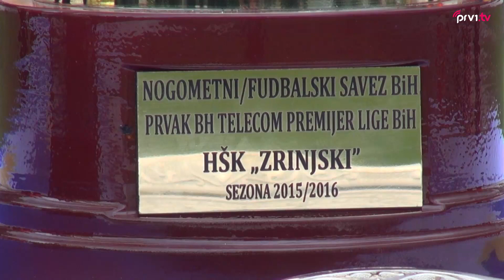HŠK Zrinjski 4. put državni prvak BiH